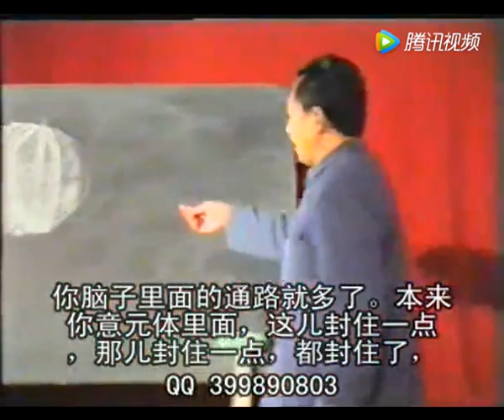036修养科学意识